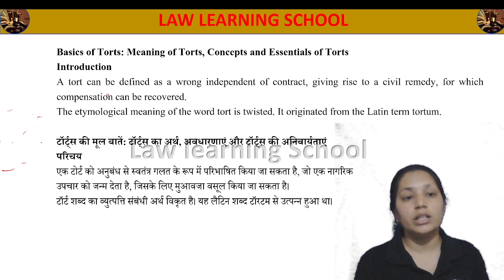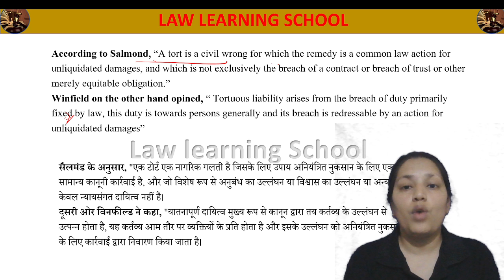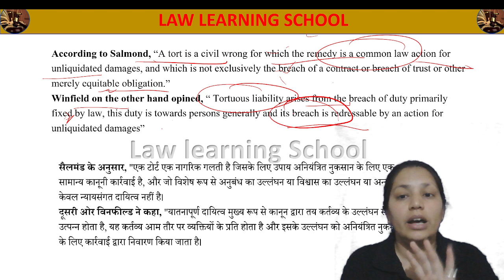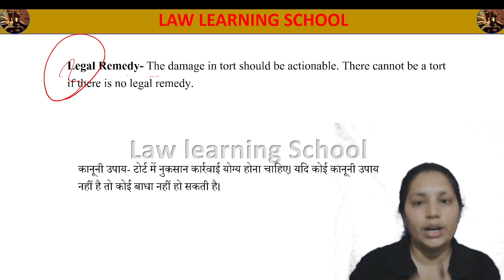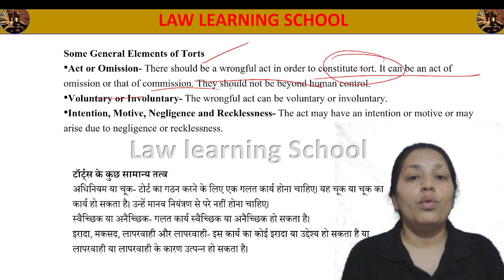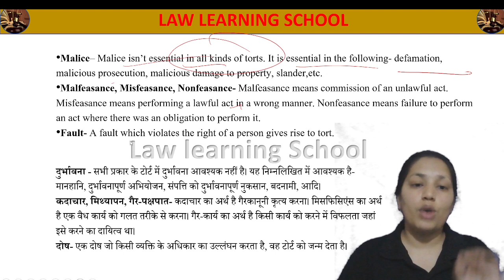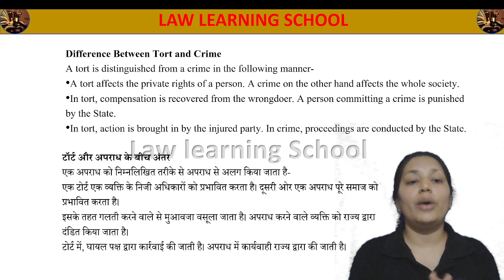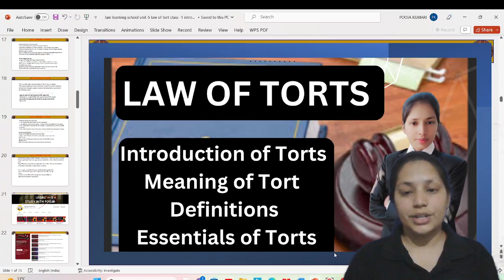LAW OF TORTS, Introduction of Torts, Meaning of Tort Definitions, Essentials of Torts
part1 Domestic Violence Act 2005

domestic violence act part 2

HELLO everyone welcomes to law Learning School In this video I am
Introduction of Torts /Law of Torts , Definition and essential elements of tort, Elements of Tort, ugcnetlaw ugcnetlaw, this video is very helpful for your competitive exam like UGCNET JRF EXAM, JUDICIARY EXAM / CLAT, LLB EXAM, ADA Etc .

law of torts for llb entrance , law of torts for net exam , law of torts for pcsj , law of tortsfor llb , ,